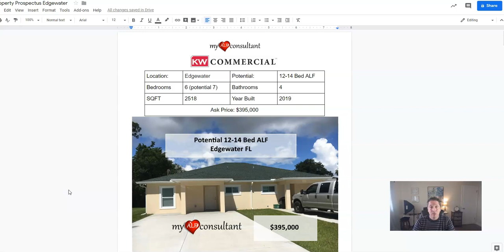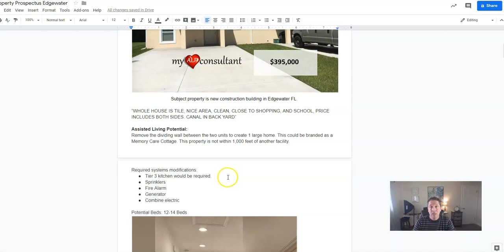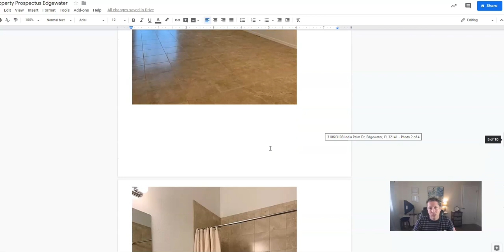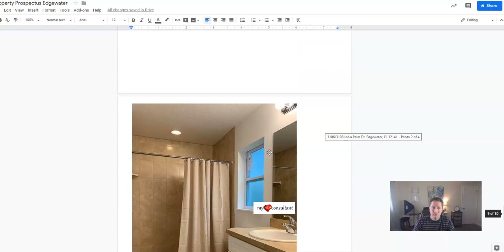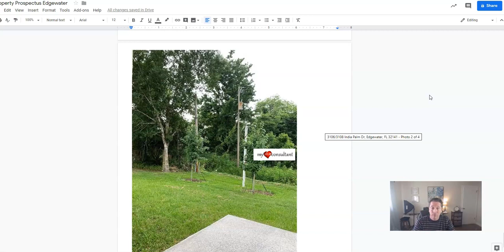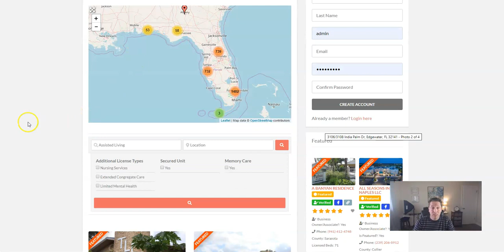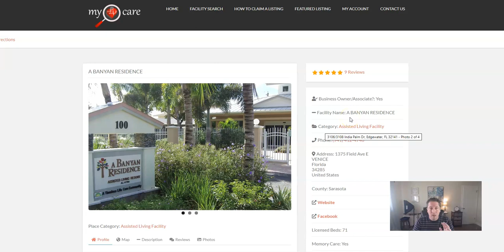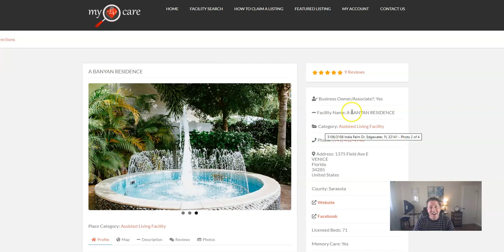Potential 12 Bed ALF in Edgewater FL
My ALF Consultant offers Real Estate, Training, Marketing and Consulting for Assisted Living Facilities.